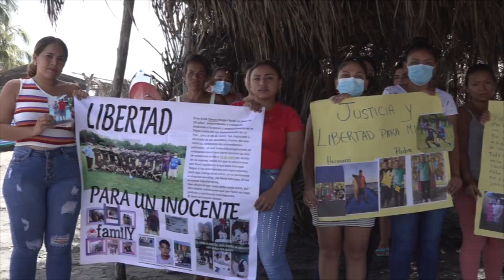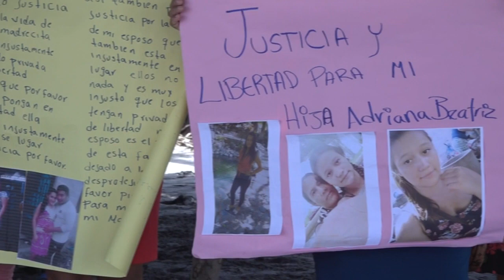Noticiero LPG 22 de julio: El régimen de excepción dejó sin pescadores a Los Blancos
La pesca artesanal en la playa Los Blancos se encuentra paralizada. Según los habitantes de la zona, desde el pasado 27 de marzo que entró en vigencia el régimen de excepción, las autoridades de seguridad han capturado de manera arbitraria a 15 pescadores.

¡Visítenos!